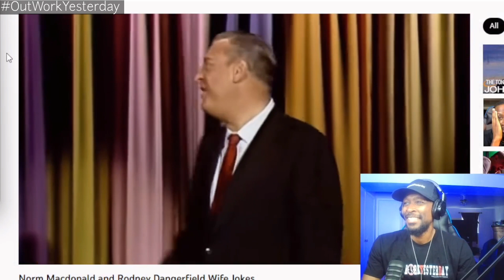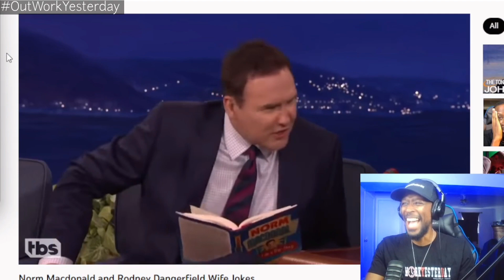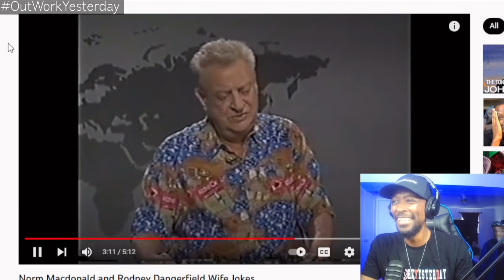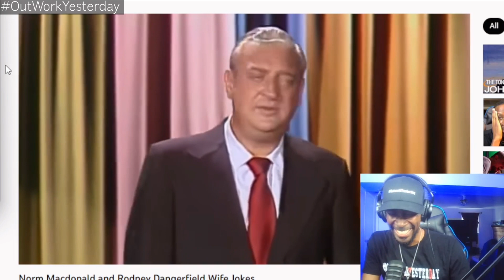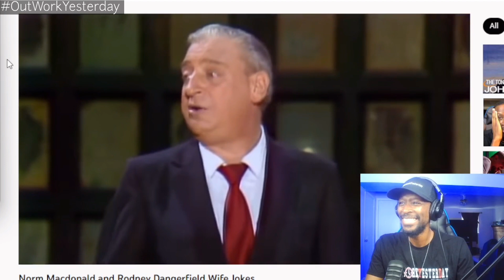Honor The Greats While They’re Living